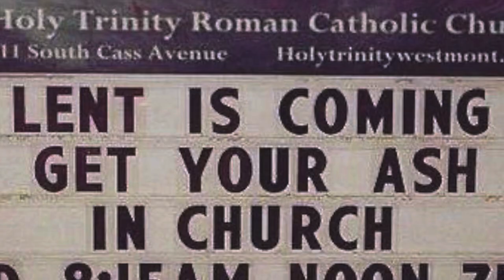10 (+1) out of the box ideas for lent vlog # 254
VIDEO 25 IS NOW LIVE!!!
Drew`s reel? Oh they want the update right now?
ONE OF the BEST Fr. Mark homilies. I get emotional every time and God is constantly telling me something new each time.
Restless heart book this guy is really good. I love the fact that it is a young priest so on FIRE for the Lord. I highly recommend you check him out. Father Mark Bernhard
if you are looking for youtubers who also post bible quotes during their videos check out Jess Conte:JAMES TW (Cover by Jess Conte)
If you are looking for youtubers who also post bible quotes during their videos check out Milena Ciciotti: Milena Ciciotti YouTube Channel
TRY SM DETOX JESS IDEAS FOR A YT VIDEO